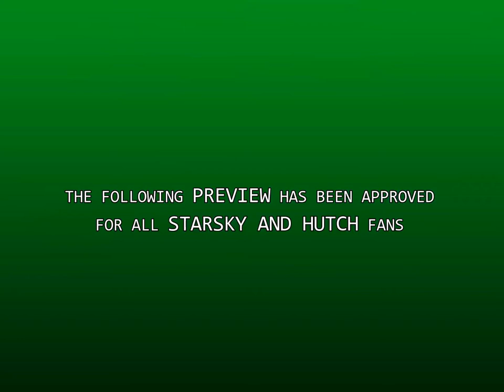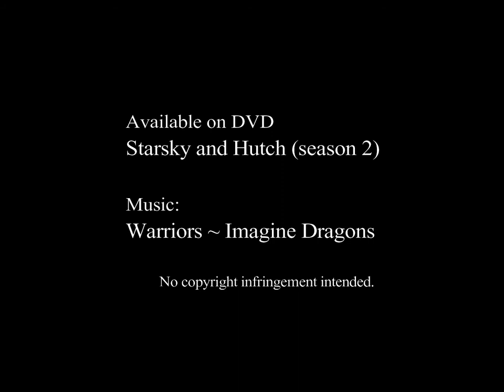Starsky & Hutch : trailer (season 2)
A fan made trailer for season 2 of a brilliant 70's tv show, Starsky and Hutch (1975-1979), which starred David Soul as Detective Ken Hutchinson and Paul Michael Glaser as Detective David Starsky.

Side note: Many thanks to "Celia Sasic" for your brilliant idea of doing an S&H trailer.  Hope you like it.